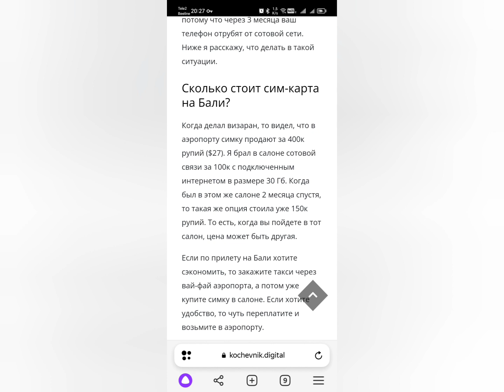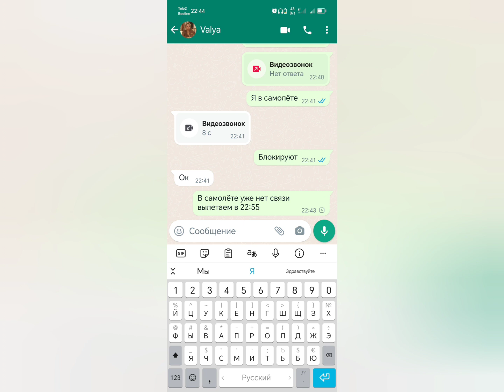Начало моей поездки на Бали. Перелет с пересадкой в Катаре 25.11. 2023